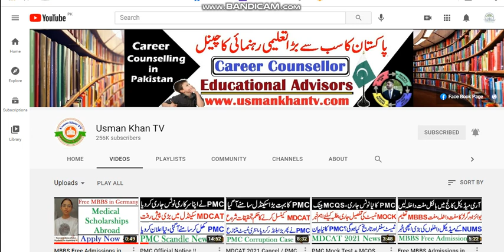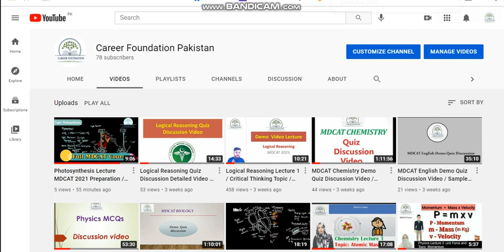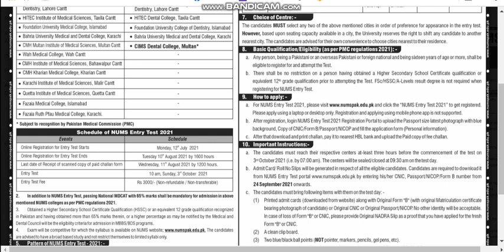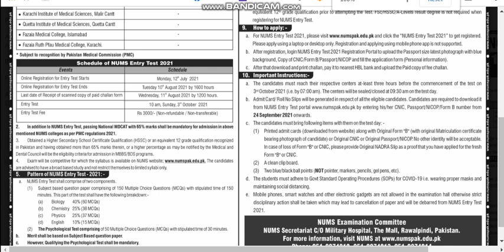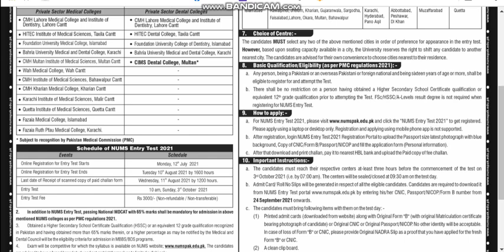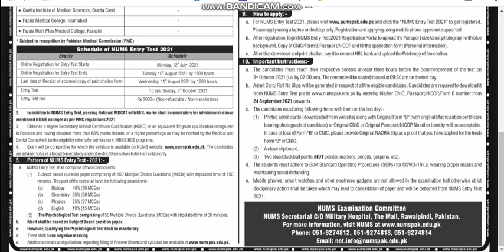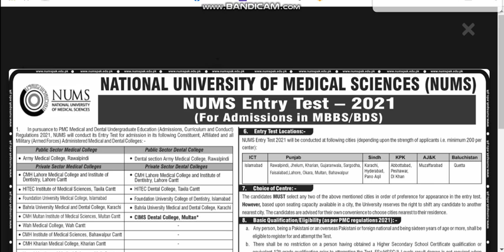NUMS Admissions 2021 Full Guide !! AMC Admissions MBBS/BDS Open 2021 / Apply process